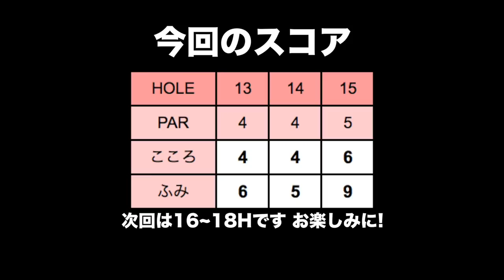夕焼けに向かって打つ！【ムーンレイクゴルフクラブ 茂原コース H13~15】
今回はふみちゃんと今年初のナイターゴルフにやってきました！
ナイターといっても完全に夜から始まるわけではなくお昼や夕方からも始まることもあるんですよ！
仕事が終わってから行けたり、日焼けしにくかったり良いこと沢山です♪
日が完全に暮れてからは光るボールを使用しますのでお楽しみにしてください！

♣本日のゴルフ場:ムーンレイクゴルフクラブ 茂原コース